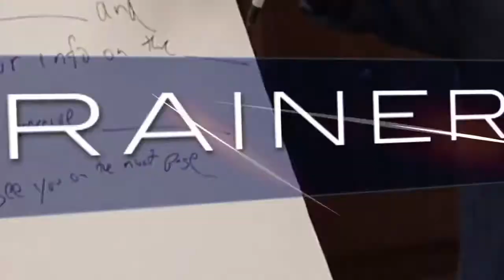Mindset Impacts Your Business - More On The Center Of The Maze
Your mindset impacts your business in every way. If you're not aware of just a base level of your patterns and your programming, then you're kind of the helpless passenger.

Be sure to follow me on all social media platforms for daily content like this!

*Grab your Ticket to the greatest Social Media Experience Of The Year, Rank Makers Live 2021*

Want to become a top recruiter in Network Marketing?  Then check out Rank Makers today!